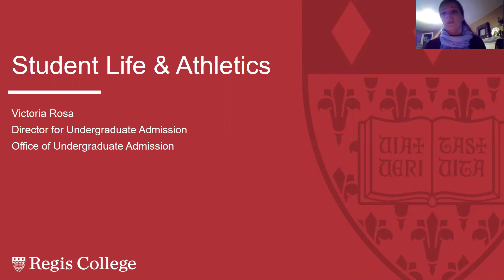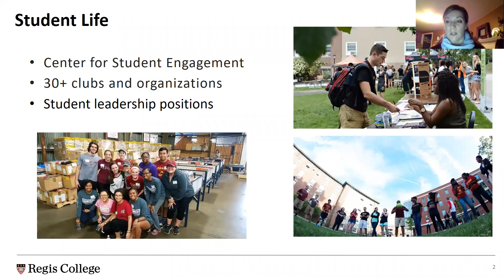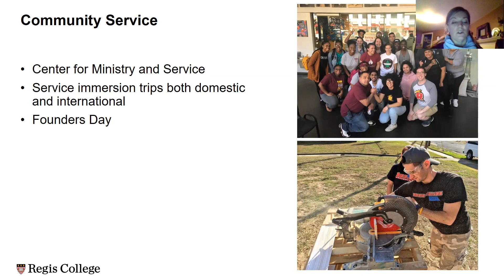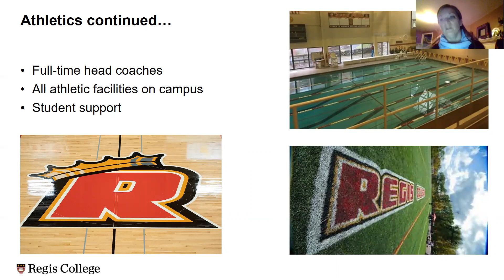Student Life & Athletics Overview | Regis College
Learn more about student life and athletics at Regis College from the undergraduate admission team in this short overview.